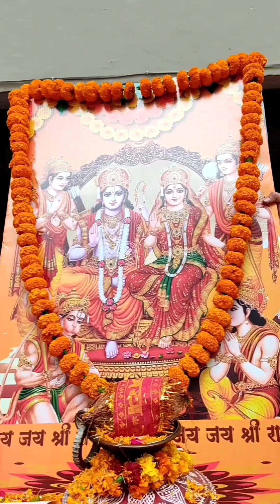AYODHYA SHRIRAM AKSHATYATRA#SHRIRAM JANMBHUMI AKSHAT-KALASH YATRA#SHRIRAMMANDIR AYODHYAKALASH YATRA